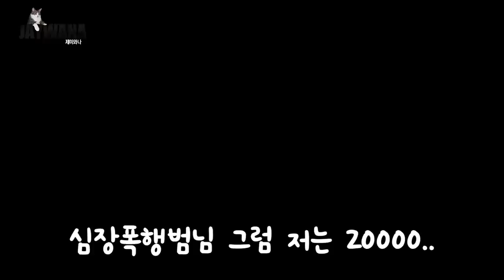지난 5년간 매일 무참히 당하고 살았습니다(심장폭행 범인...허제이..)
지난 5년간 단 하루도 빼놓지 않고 계속 돼 온 심장폭행!!
이젠 모두에게 밝힐 때가 온 것 같습니다.

- Profile -
품종 : 코리안숏헤어(고등어태비)
성별 : 남(중성화)
나이 : 8세(2019년 기준)
생일 : 2012년 2월 22일
입양일 : 2015년 2월 17일
특이점 : 순하고 애교가 많음. 스킨십을 좋아함